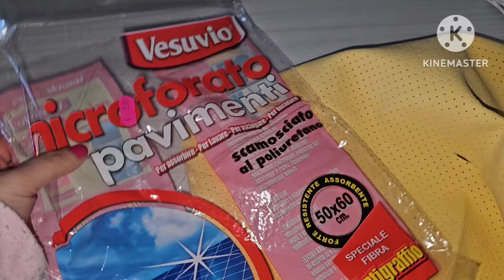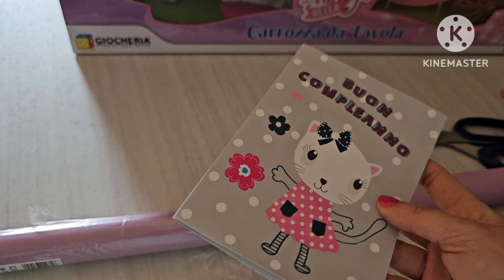vlog: insieme alla nuny🥰